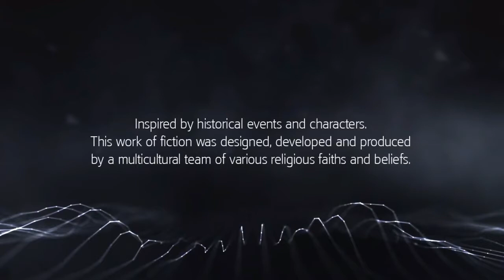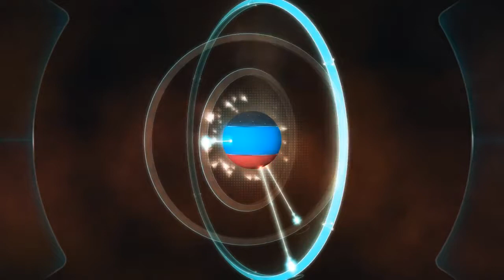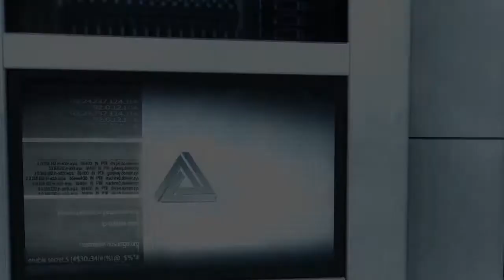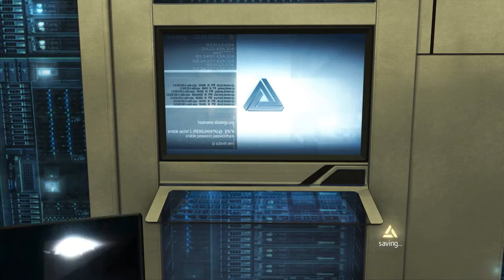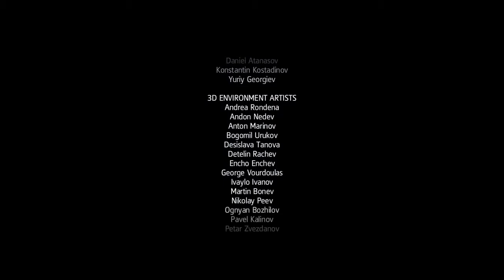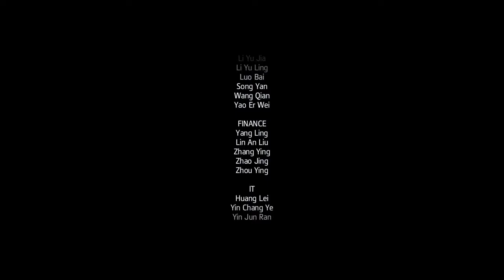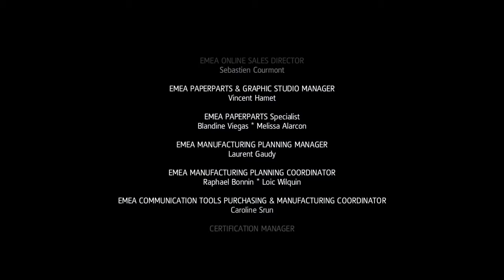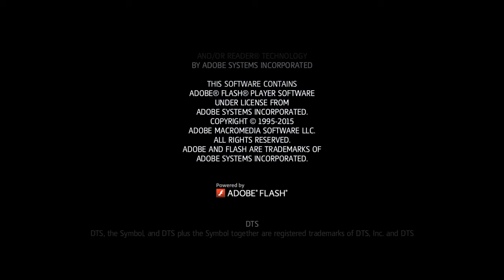Assassin's Creed Rogue The Movie HD 2018